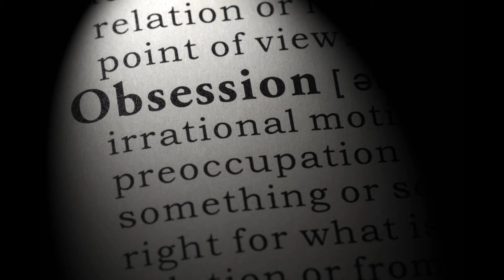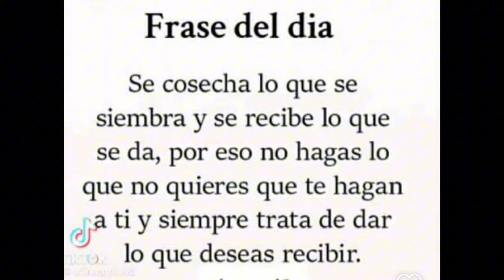Este Judas, nos mintió en la cara con su falso perdón